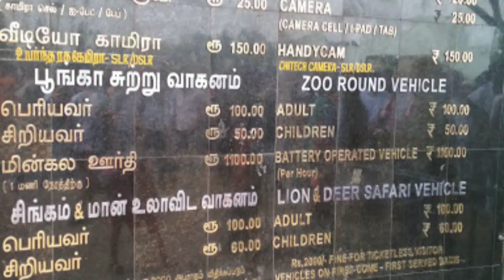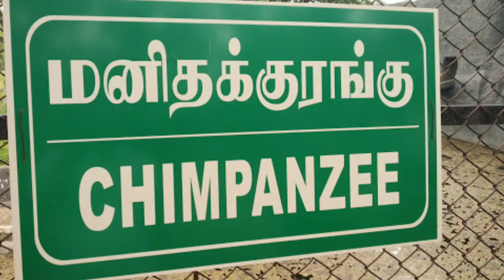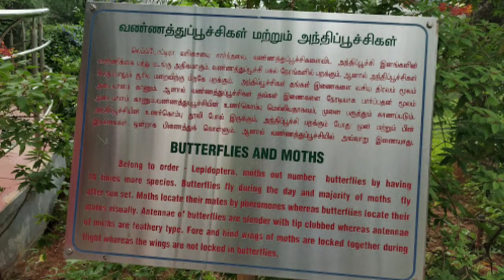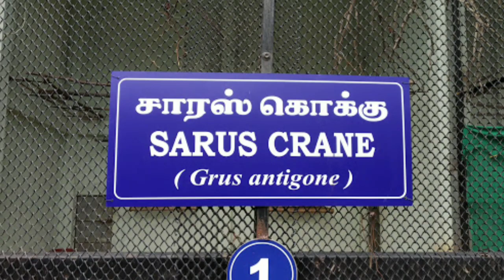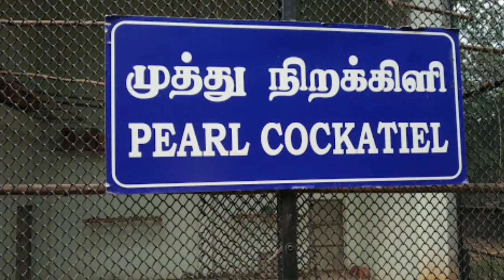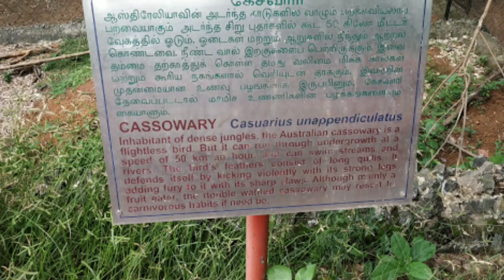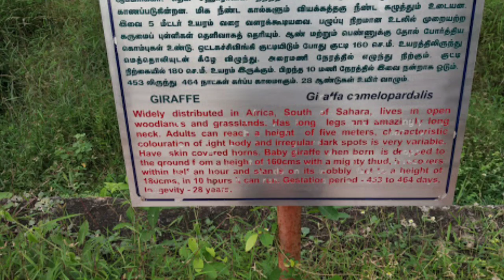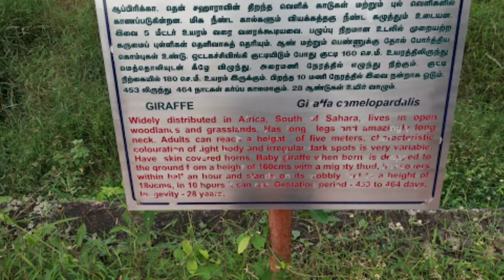Trip to Vandalur Zoo in Chennai | Arignar Anna Zoological Park Vandalur | kids program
Arignar Anna Zoological Park located in Vandalur commonly known as Vandalur Zoo. India's largest Zoological garden opened by chief minister of Tamil Nadu on 24th July 1985.

We can take our children for field visit.
Every child should visit this place.
They identify the domestic and wild animals, birds and, reptiles and enjoy watchingt birds.

Location : Vandalur

Mode of travel : Bus, car, train, two wheeler.
Located in national highway 45 on GST road after tambaram.

Ticket for adult : 50 Rs.

Ticket for children : 20 Rs.

Closed on Tuesday.